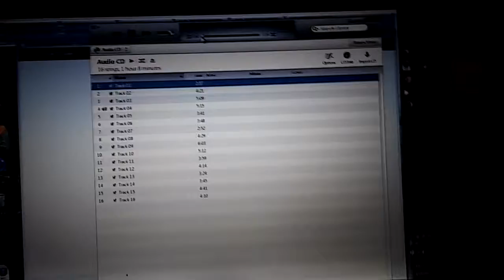salsa eres mi suenio